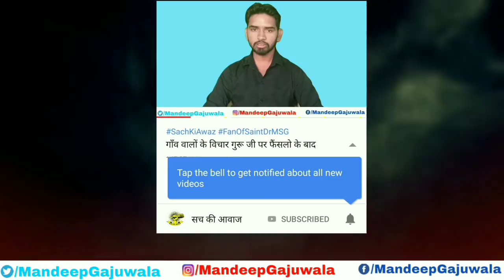डेरा अनुृयायीयों ने कोटा राजस्थान आश्रम में पकड़ा साँप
धन्यवाद |
आपका दोस्त ~ Mandeep Singh Insan Gajuwala